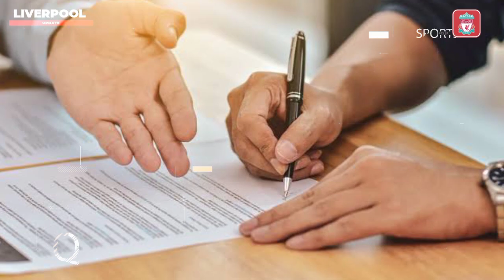90 % FIX❗️Chiesa Segera Merapat Liverpool 🤩Target Klopp ! Update Transfer Liverpool🔴YNWA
90 % FIX❗️Chiesa Segera Merapat Liverpool 🤩Target Klopp ! Update Transfer Liverpool🔴YNWA

1. wajib tonton full ( amanah )
3. komen positif dan relevan
4. Pecentak Gol Pertama, contoh : PGP Mo Salah
5. boleh cantumkan id sosmed lain (FB,IG,TWITTER)
6. Komentar lebih dari satu dianggap spam dan otomatis gugur

1. wajib tonton full ( amanah )
3. komen positif dan relevan
4. boleh cantumkan id sosmed lain (FB,IG,TWITTER)
5. Komentar lebih dari satu dianggap spam dan otomatis gugur